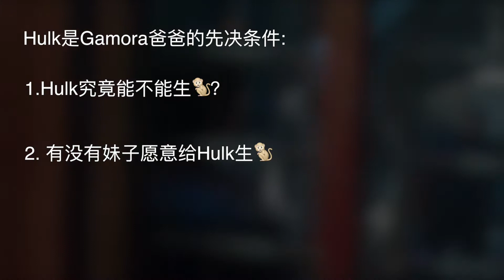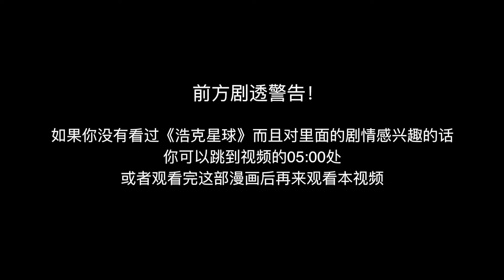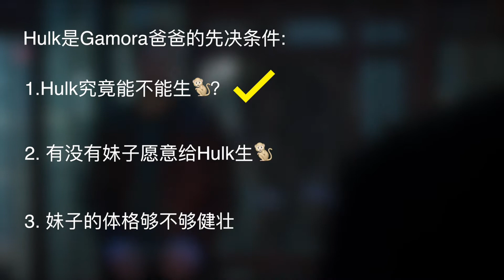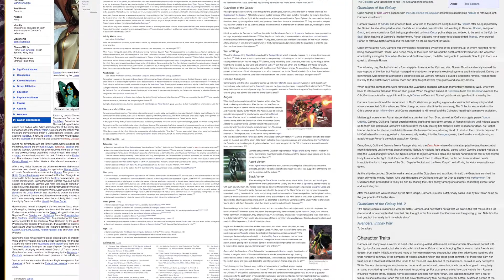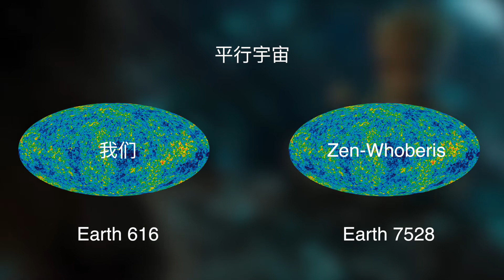【严肃扯淡】卡魔拉的爸爸有没有可能是绿巨人？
简洁直白明了不做作的一期扯淡